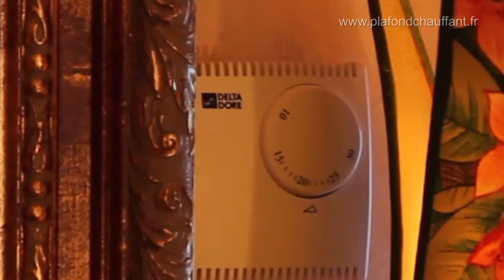Comment transformer un miroir classique en miroir chauffant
Comment apporter un supplément de confort à un appartement sous-dimensionné en chauffage?
Plafondchauffant.fr apporte une solution simple et efficace en transformant un miroir acheté dans le commerce en miroir chauffant.
Quels sont les avantages:
- Le choix du miroir n'est plus imposé par les fabricants de chauffage, puisqu'on choisit un miroir classique qui correspond à nos goûts.
- Quasiment tous les miroirs peuvent-être équipés de films chauffants eFILM.
- Discret, il ne prend pas de place.
- Pratique, il joint l'utile à l'agréable.
- Une température située entre 40 et 45° pour apporter une douce chaleur comparable à la caresse des rayons du soleil par une belle matinée de printemps.
Vous souhaitez expérimenter le confort du film rayonnant eFILM, leader du chauffage biotique?